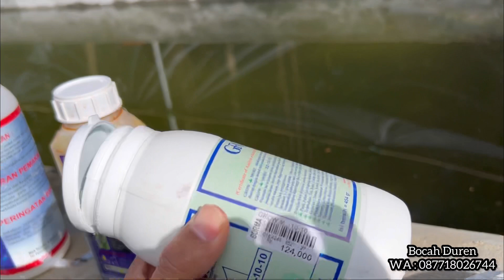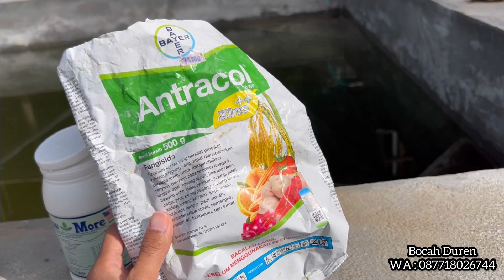Pestisida/Obat Semprot Yang Saya Gunakan Dan Takarannya | Bocah Duren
Salah satu indikator kebun durian bagus yaitu di penyemprotan rutin mingguan. Berikut pestisida / obat semprot yang saya gunakan beserta takarannya dalam perawatan kebun durian.